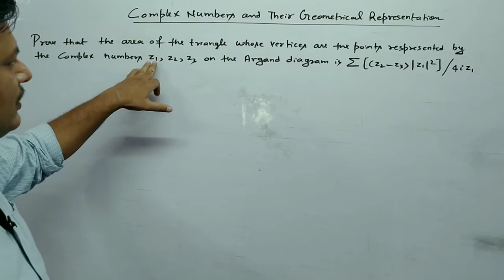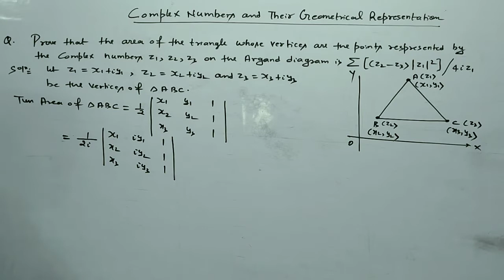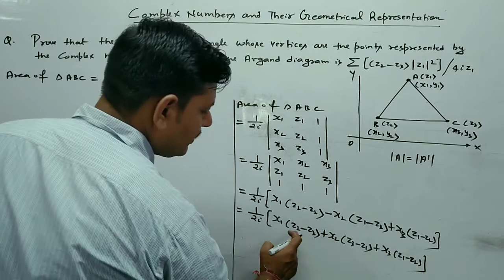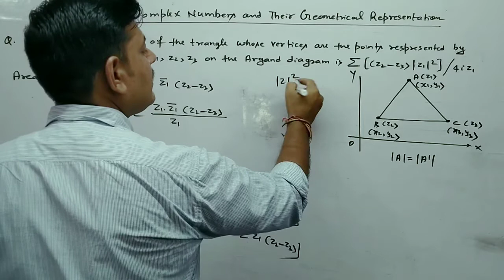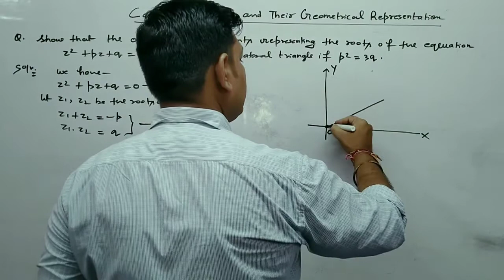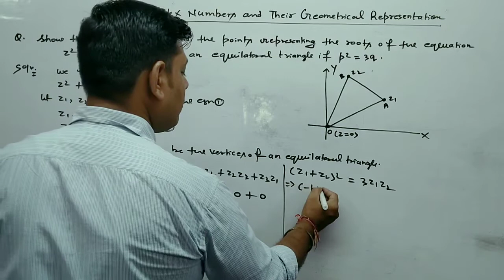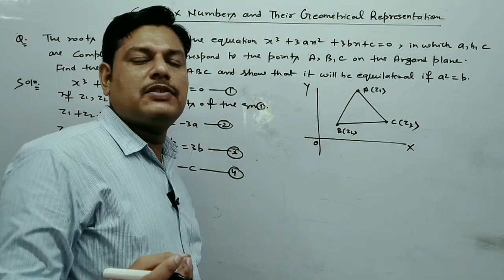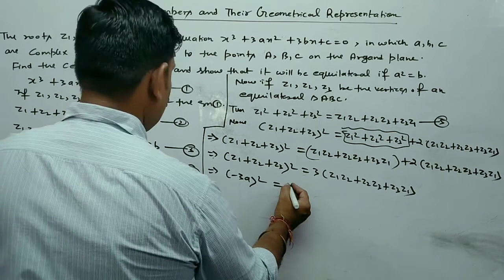COMPLEX NUMBERS AND THEIR GEOMETRICAL REPRESENTATION | Lec-3 | Complex Analysis | B.Sc M.Sc B Tech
In this video l solved some problems based on Complex Numbers And Their Geometrical Representation. This lecture is very useful for Engineering Students , B.Sc students , M.Sc , UPSC(Maths Optional).